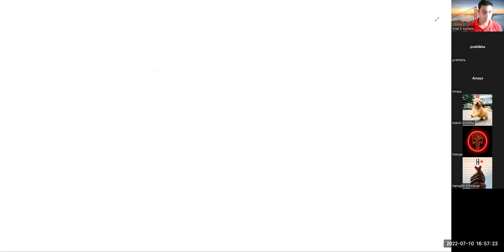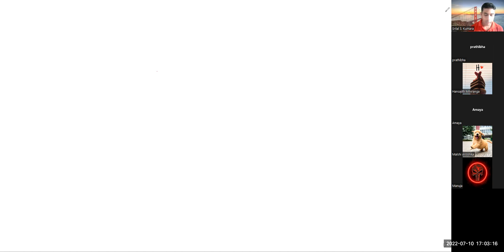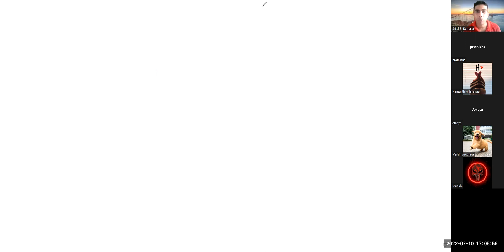English Language Grade - 10